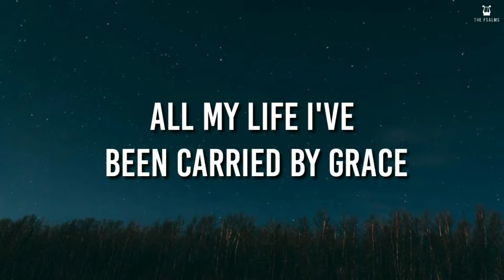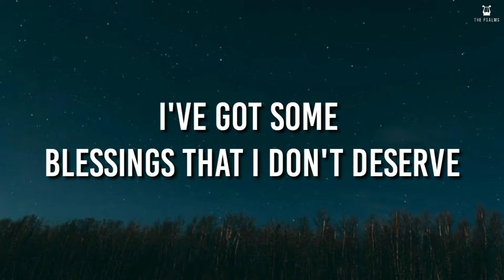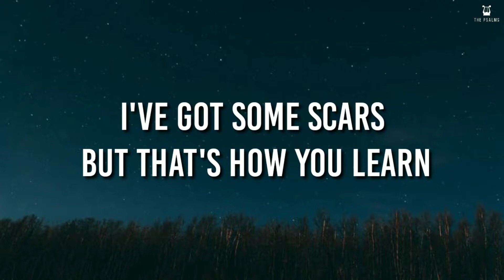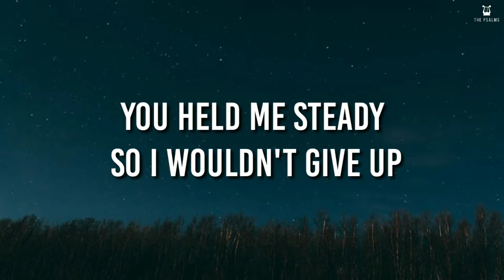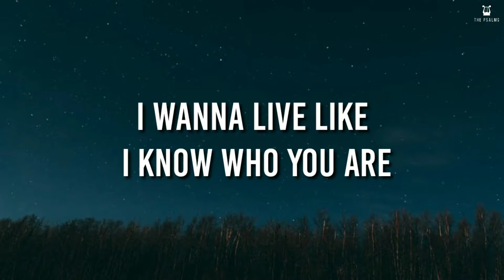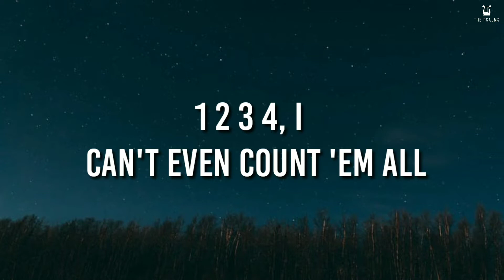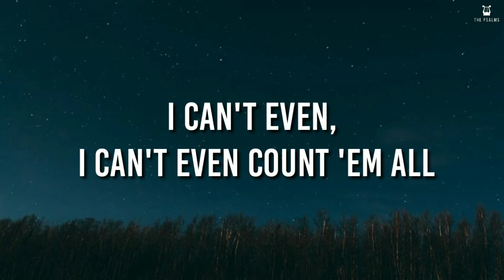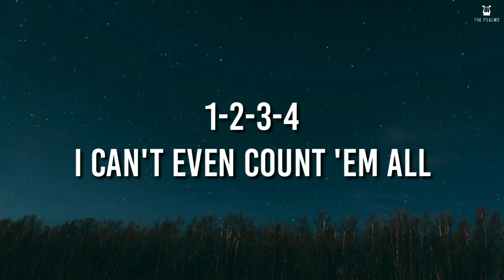Million Little Miracles - Elevation Worship & Maverick City (Lyrics Video)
Words and Music by Steven Furtick, Chris Brown, and Brandon Lake
Originally Performed & Popularized by Elevation Worship & Maverick City